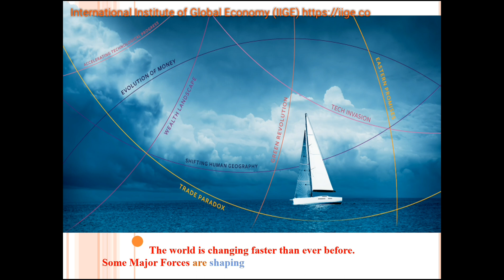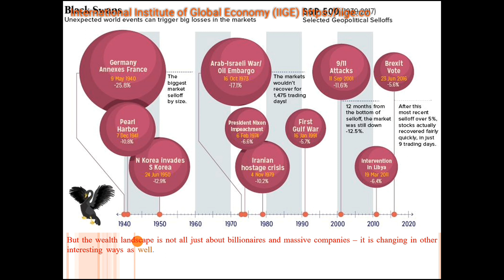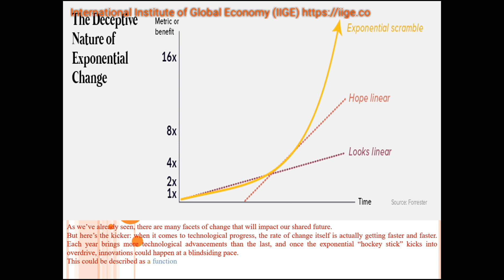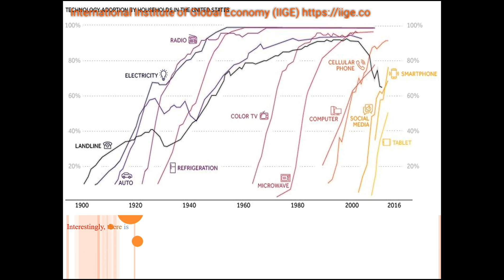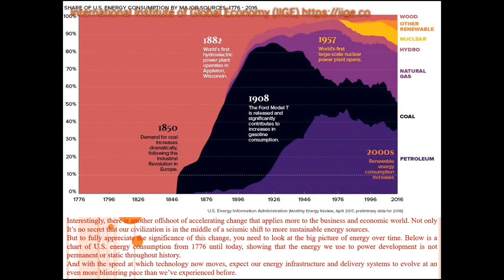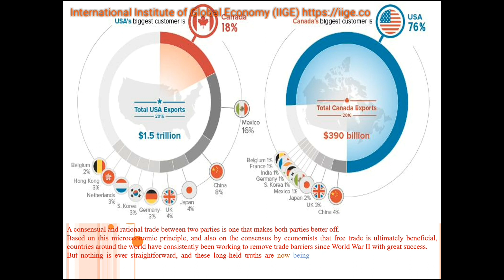Major Forces shaping the Future of the Global Economy.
IIGE Present Major Forces Shaping the Future of the Global Economy.